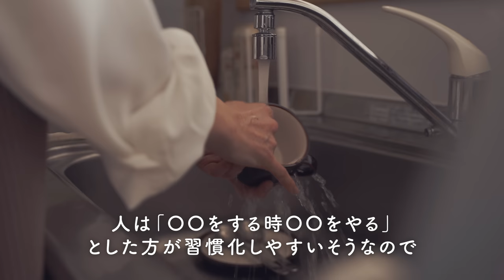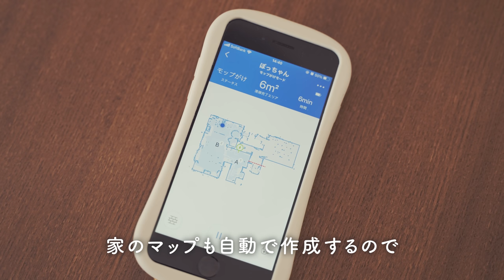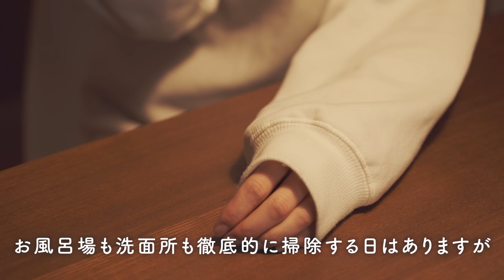掃除したくなる。家をきれいに保つ毎日のお掃除ルーティン。｜頑張らない掃除習慣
初のオリジナル商品としてお財布を作りました🥰
🌿販売サイトはこちらから🌿

こんにちは ちゃばです。
私の習慣になってるお掃除を紹介しました🌿

私も相方もめちゃめちゃ綺麗好きというわけではないので
お掃除の仕方で気になるところもあるかもしれませんが
参考程度に見ていただけると幸いです！

毎日少しだけを続けるのが大事だな〜と思いますが
絶対に毎日掃除する！と頑張りすぎるのは
部屋が汚れていることよりもストレスに私は感じてしまうので
「このくらいなら毎日でもできるぞ」というのを
ちょっとずつ見つけて取り組んでいます🥰

ひとつでも参考になったら嬉しいです😊

▼chapter
0:00 オープニング
0:48 ［1］シンクの掃除（排水溝ネットを変えるときに）
　　　　　ウタマロクリーナー
　　　　　マーナ キッチン スポンジ 吸盤式 POCO
2:53 ［2］コンロの掃除（シンク掃除の勢いで）
　　　　　重曹の激落ちくん 泡スプレー
3:53 ［3］クイックルハンディでお部屋を見回り
　　　　　クイックルハンディ
5:10 ［4］ちょっとだけやるトイレ掃除
　　　　　クイックルワイパー
6:13 ［5］お掃除ロボットに頼る
　　　　　ロボット掃除機 DEEBOT OZMO 920
7:47 ［6］トイレ掃除（お風呂に入る前に）
　　　　　トイレ用そうじシート
　　　　　まめピカ抗菌プラス
　　　　　スクラビングバブル 流せる トイレブラシ
　　　　　スクラビングバブル 超強力トイレクリーナー
9:28 ［7］浴槽・洗面所（お風呂に入った後に）
　　　　　バスタブクレンジング お風呂用洗剤 銀イオンプラス